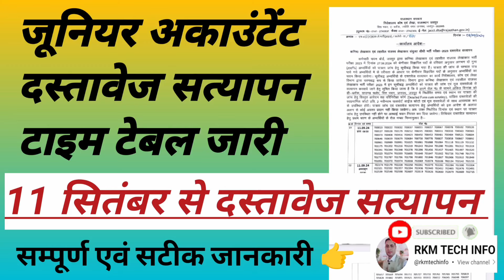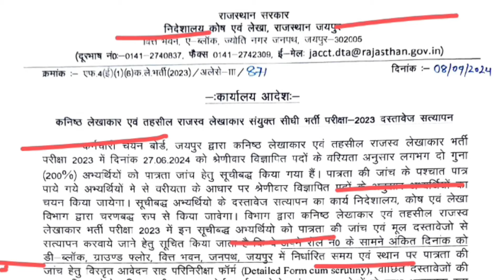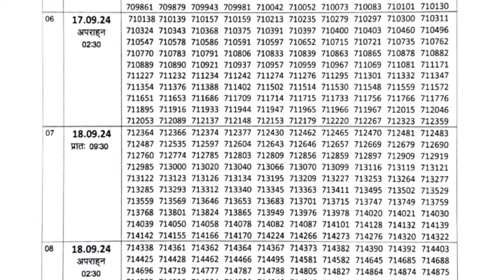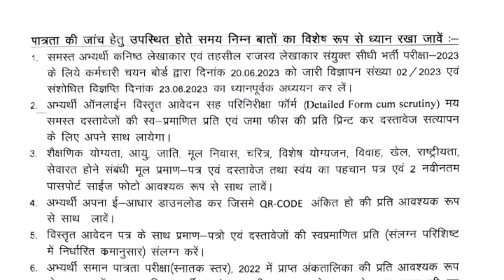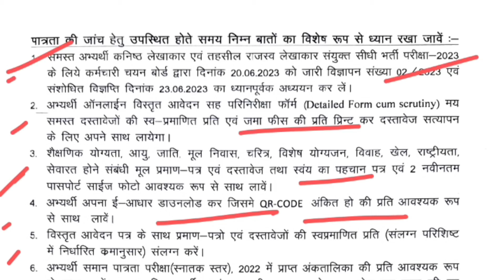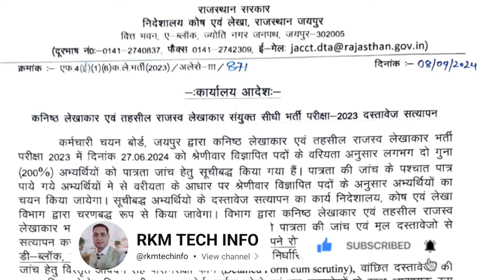Junior Accountant Document Verification Time Table | JRA DV Date latest Update | JRA DV Latest News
Junior Assistant Bharti 2023 | Junior Accountant Document Verification Update | Jra DV Time Table | JRA Bharti 2024

              आर.के.मीणा
       💻RKMTECHINFO💻